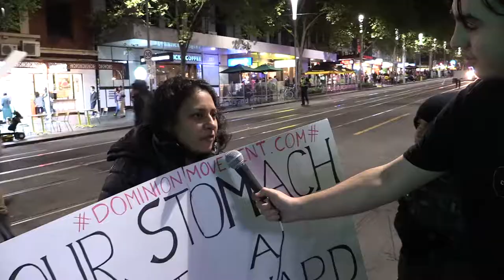Dominion animal rights march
Student journalism assignment